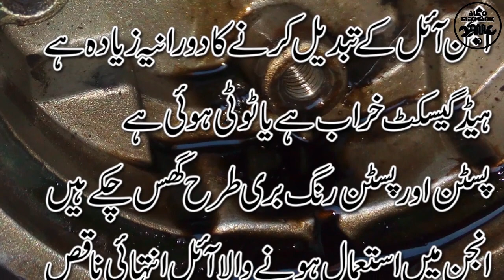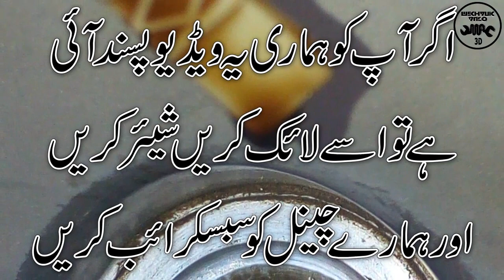Honda CD 70 lubrication trouble shooting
In this video we will discuss the lubrication trouble shooting.